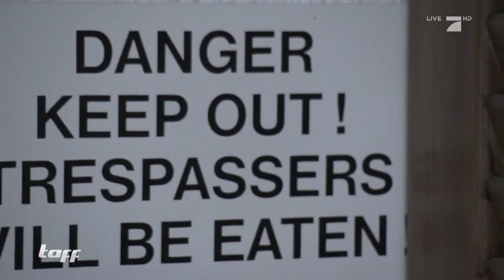Ein ALLIGATOR als HAUSTIER? | taff | ProSieben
Dieser Mann hat ein besonderes Haustier - einen Alligator! In den ist er so vernarrt, dass es ihm sogar egal ist, dass ihn deshalb seine Frau verlassen hat.  Oder das seine armen Nachbarn Angst um ihre Kinder haben.